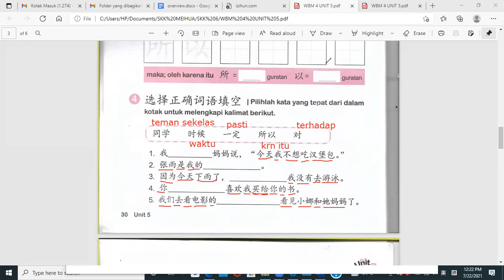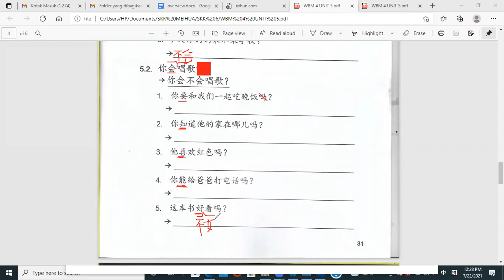SKK 6 penjelasan WB halaman 30 31